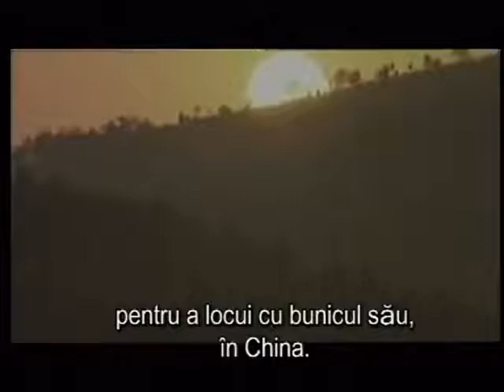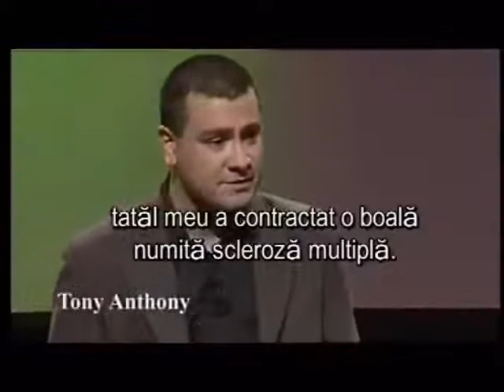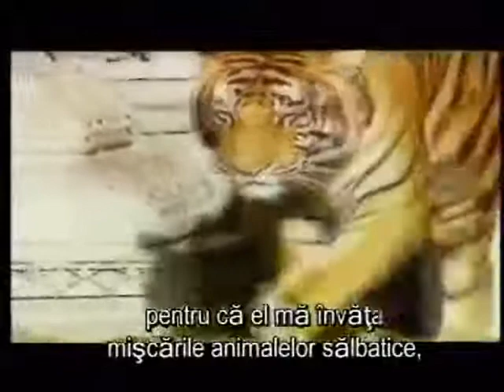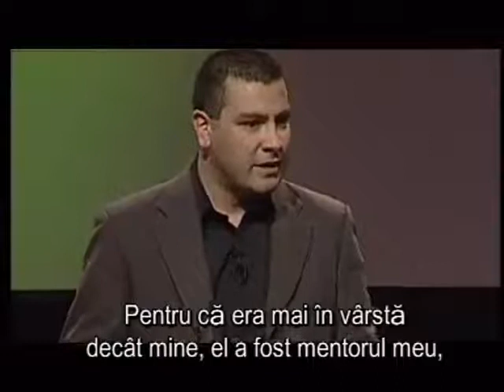The STORY of an KUNG FU WORLD CHAMPION, BODY GUARD, MONEY COLLECTOR, CRIMINAL - pt. 1/ 7